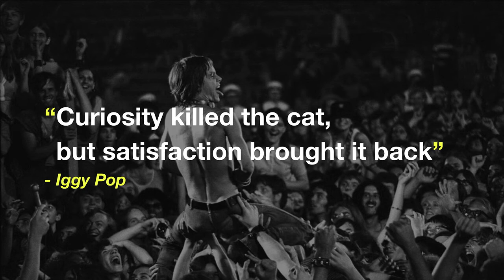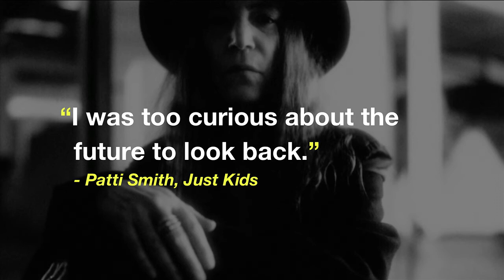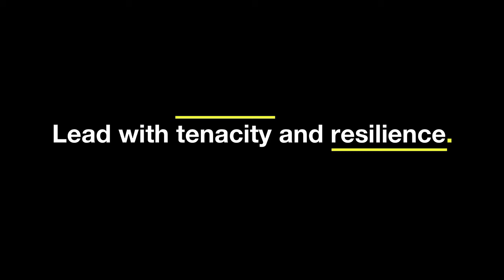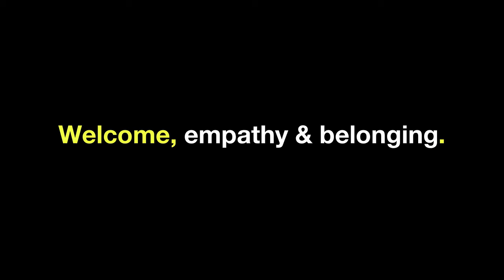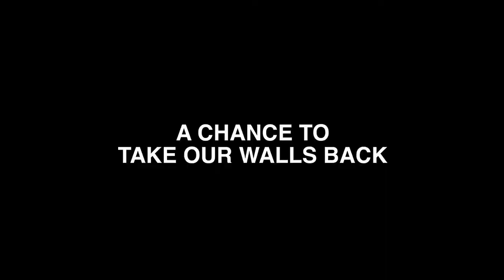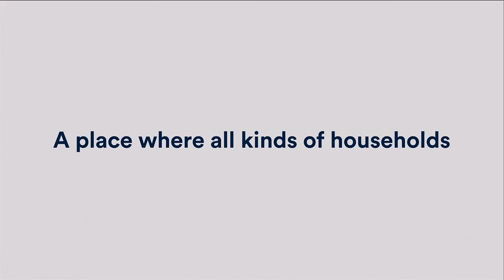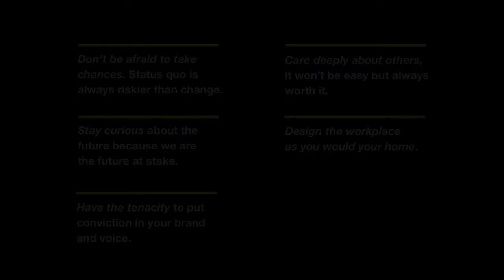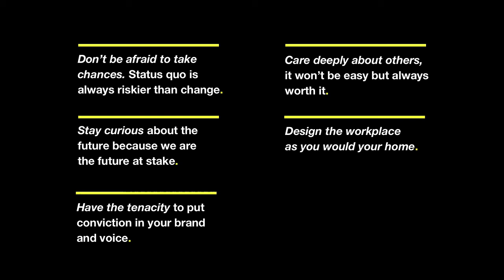Widen Your Worldview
Elana Gorbatyuk, Chief Strategy Officer, Partner, Sid Lee
Naz Arandi, Creative Director, Airbnb

Elana Gorbatyuk, Strategic Lead at Sid Lee, grew up in the Soviet Union, while Naz Arandi, Creative Director at Airbnb, was raised in Iran. Not the most typical of backgrounds for US advertising and marketing folks. Yet their cultural differences have arguably made them stronger leaders and a greater force in positively shaping the cultures of the US companies in which they work. Hear their stories, lessons and advice for other companies looking to harness the power of cultural diversity, and broaden their worldview.